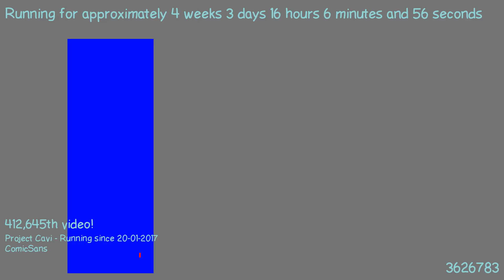1487686271 - Webdriver Cavi - H